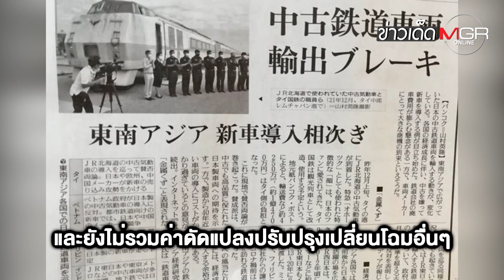สื่อญี่ปุ่นอ้าง "อาเซียน" เริ่มไม่รับเซ้งต่อ "รถไฟมือ 2" แล้ว? : ข่าวเด็ดแมเนเจอร์